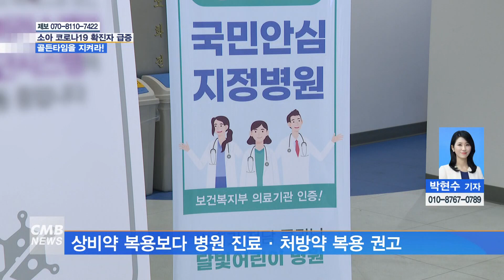[대전뉴스]소아 코로나19 확진자 급증, 골든타임 지켜라